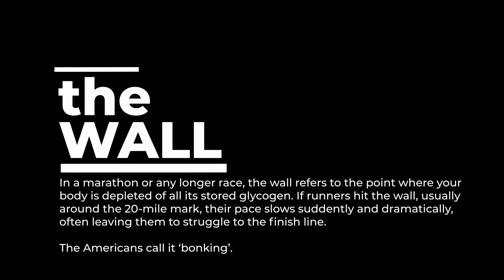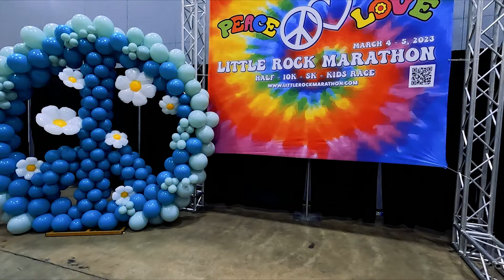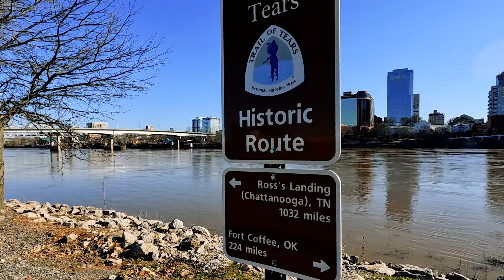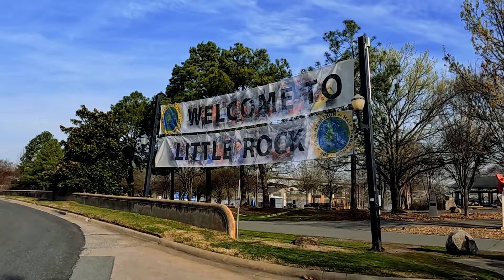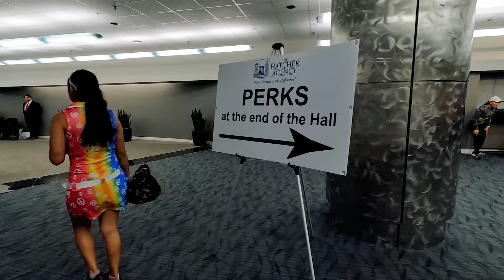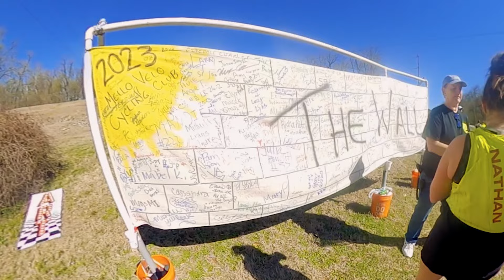Running a Marathon in Every State in America | Little Rock Marathon | Run Arkansas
The 2023 Little Rock Marathon is number 40 in my quest to complete a marathon or longer distance footrace in every State in the U.S. (plus the District of Columbia).

I was very nervous running this marathon because I was recovering from COVID-19 infection. It hit me pretty hard and I was out of commission for almost a month! Despite feeling like I hit the “wall” from the moment I crossed the Start line, I had a terrific time. I enjoyed every moment—from the marathon expo and its location to the hilly course scattered with historic sites to the interactive and entertaining aid station staff and spectators. The finisher medal is the biggest I’ve ever seen, holly molly!

This is one groovy marathon and I wholeheartedly recommend it!